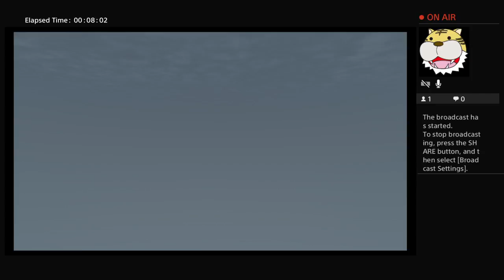H1Z1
Geting used to it